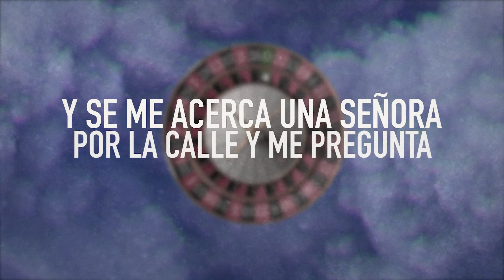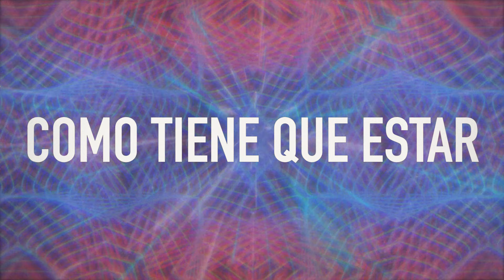Leo Rizzi - Como tiene que estar (Lyric Video Oficial)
Edición: Gorka Dresbaj